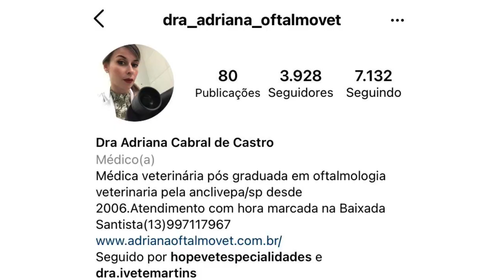OLHO DE CEREJA EM CÃES - Dra. Adriana Cabral de Castro - Café com Patas#007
Neste episódio especial do Programa Café com Patas a Dra. Ivete Martins | Psicóloga e Terapeuta Especialista em Animais convida a Dra. Adriana Cabral de Castro | Oftalmologista Veterinária para conversar sobre OFTALMOLOGIA CANINA.

- Problemas mais comuns nos olhos dos cachorros, tais como: Olho de cereja em cães
- Tratamentos
- Prevenção

Trata-se de um ESPECIAL dedicado ao ABRIL MARROM - O mês de prevenção à cegueira.

Neste episódio a Dra Adriana explica sobre o olho de cereja em cães ou Cherish Eyes em cães,  tratamentos e principalmente como evitar.

A Dra. Adriana Cabral de Castro explica ainda sobre as raças com pré-disposição a problemas oculares, entre elas: shih tzu, pug, lhasa, bulldog francês, maltês.

Assista e aprenda cada vez mais sobre a saúde do seu cachorro.

Participe do Workshop Cachorro ZEN - Descubra Como Aumentar 30% a Vida do seu Cachorro independente de doenças, traumas, idade, peso, porte, comportamento ou raça.

Participe! É 100% online e 100% gratuito!